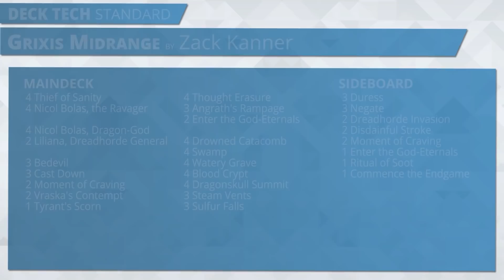SCGRICH Deck Tech: Grixis Midrange with Zach Kanner [Standard]